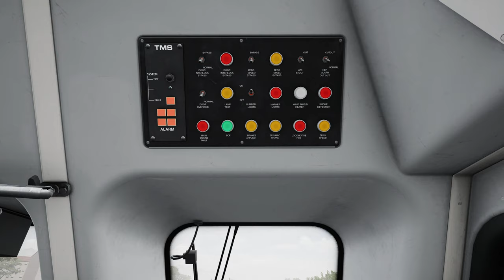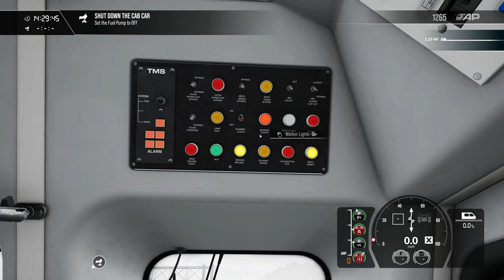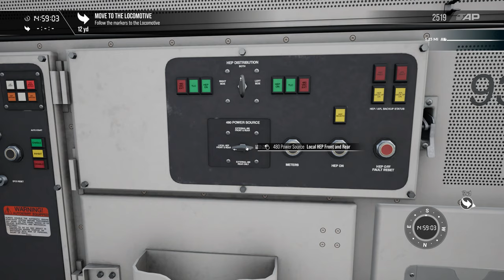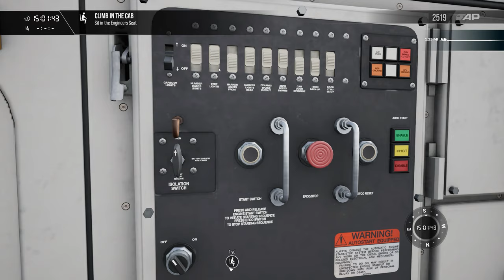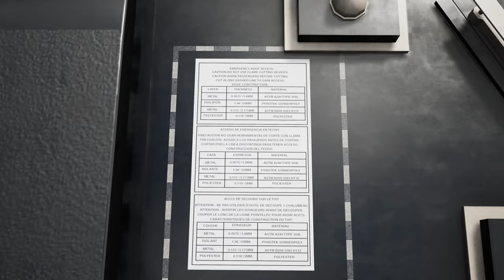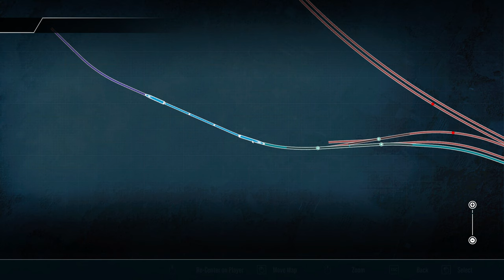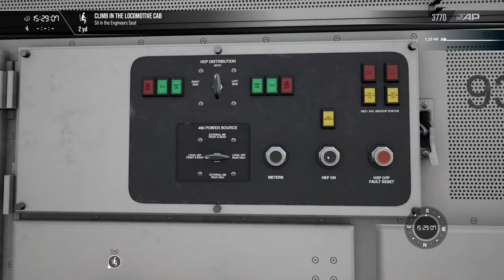Home at the Depot : Antelope Valley Line : Train Sim World 4 [4K 60FPS]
Take over services as they enter the yard and follow the instructions you are given regarding each service.

Loco : Metrolink EMD F125 'spirit' diesel locomotive & Rotem Bi-Level Cab Car.

Train Sim World 4 : Antelope Valley Line : Los Angeles - Lancaster
The Gameplay is Recorded at Ultra Settings in 4K60FPS.

No Commentary